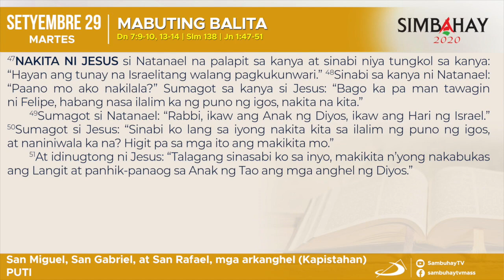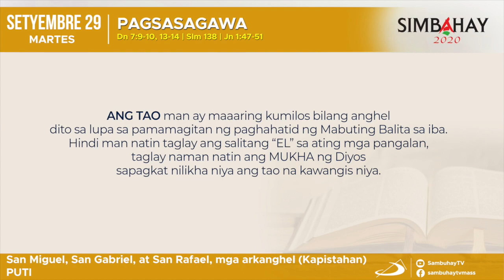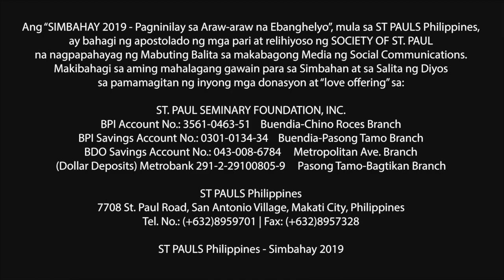Simbahay | Kapistahan nina San Miguel, San Gabriel at San Rafael, mga arkanghel | Setyembre 29, 2020